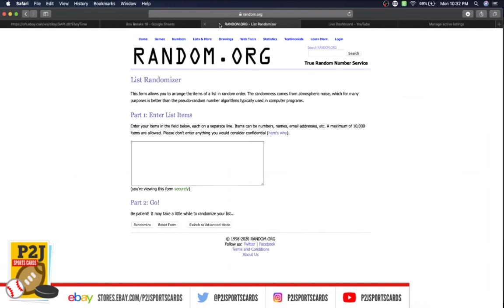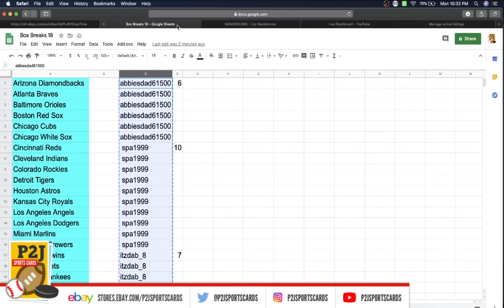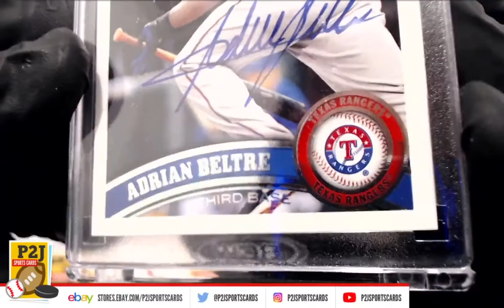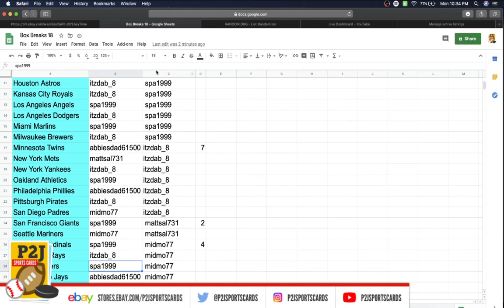Break #3206 2019 Topps Signature Series Baseball Card Box Break mlb P2J Sports Cards 1/1